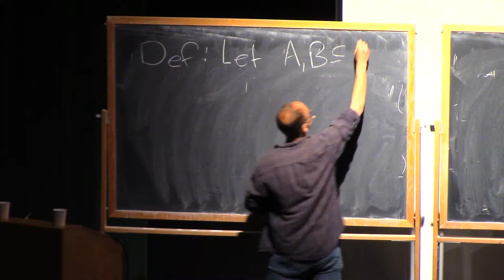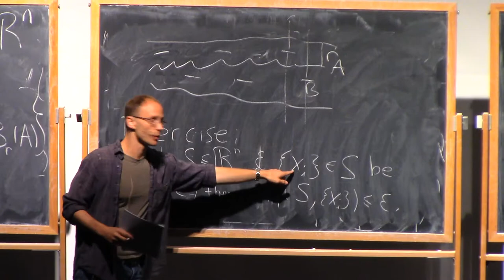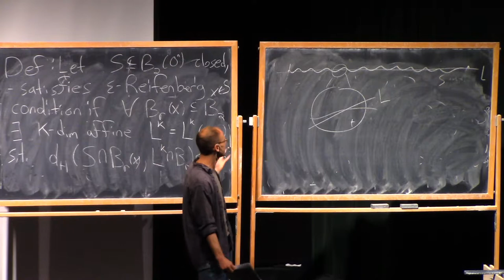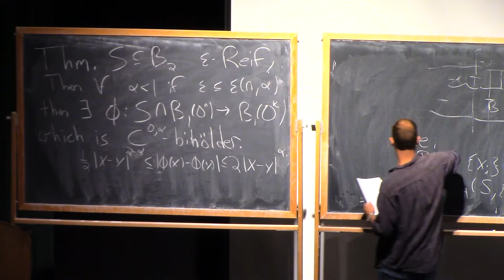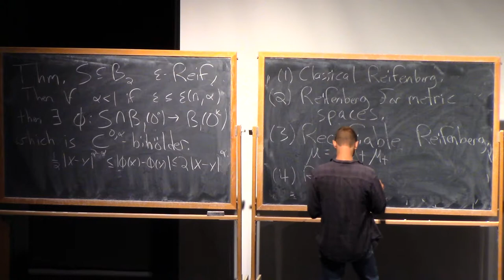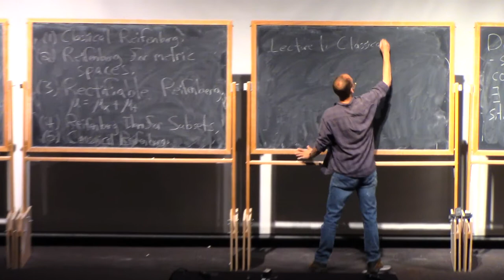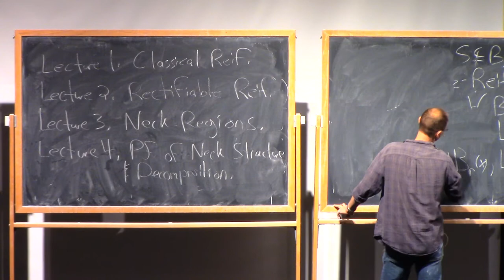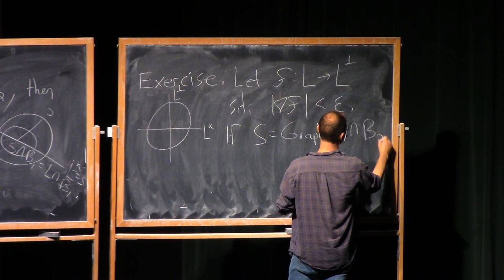Aaron Naber, Rectifiable Reifenberg for Measures, 1.1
Rectifiable Reifenberg for Measures
Aaron Naber, Northwestern University

Effective Reifenberg theory with applications to singularity analysis for nonlinear equations.

This 4-lecture course is being presented at the 28th annual PCMI Summer Session taking place July 1–21, 2018, at the Prospector Conference Center in Park City, Utah. The residential, three-week Summer Session is the flagship activity of the IAS/Park City Mathematics Institute (PCMI), an outreach program of the Institute for Advanced Study. The 2018 research theme is Harmonic Analysis.